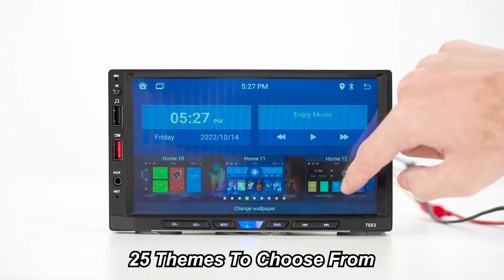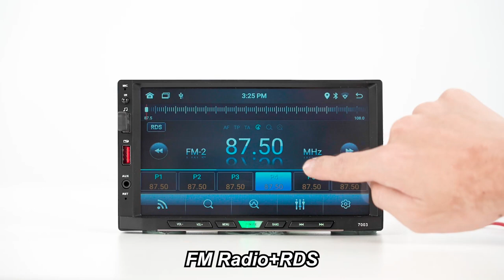7 inch Android 11 Car Head Unit Stereo Bluetooth WiFi GPS AUX RDS FM Radio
Feature:
1. Radio (FM)
2. Supports reading USB flash drives (audio/video/picture)
3. Rear AUX function
4. Bluetooth function
5. RCA audio output can be connected to subwoofer
6. Reversing rear view function (camera NOT included)
7. Supports video input
8. Original car steering wheel learning function
9. Supports Android dashcam input
10. WiFi connectivity
11. GPS Navigation
12. Screen mirroring function (for iOS/Android)
13. Supports app installation
14. Multiple theme selections (25 kinds of themes)
15. RDS function, can receive traffic radio in real time
16. Supports split screen mode, you can run two apps side by side on the screen
17. Supports charging phones
18. Support for CarPlay function (Optional)